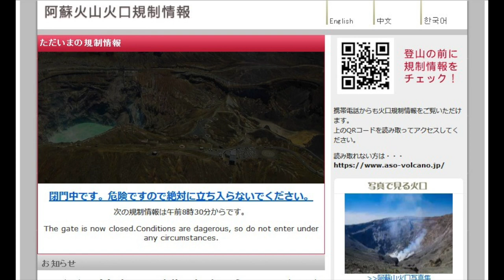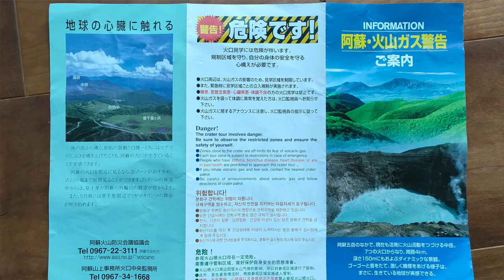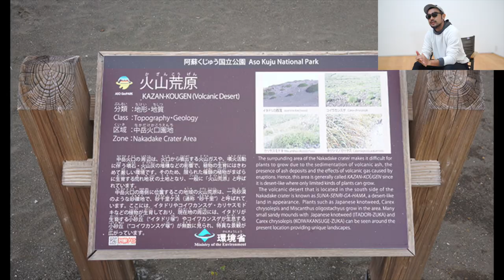世界最大級のカルデラ阿蘇山中岳を満喫！まるで火星のような光景の砂千里の絶景コース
世界最大級のカルデラ「阿蘇山」を中岳山頂1506mから眺めて、
まるで火星のような光景の「砂千里ヶ浜」を通るという絶景コース
を親子ハイクしてきました。

火口付近の砂千里登山口へのアクセスや、
「阿蘇火山火口規制情報」などの事前チェック。

火山ガス対策など安全に楽しむポイントもまとめてみました。
世界レベルの絶景が楽しめる九州にいるのにこれは行かないともったいないレベル！

紹介しているサイトの情報などはブログにまとめていますので

動画内で着ているワークマンの「THERMO LITEエコモードサーマルクルーネック」
のレビューはコチラ↓